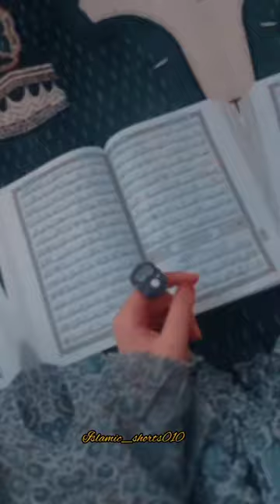4 Habits Of Powerful Muslim🌸